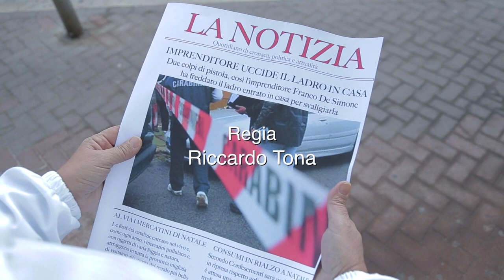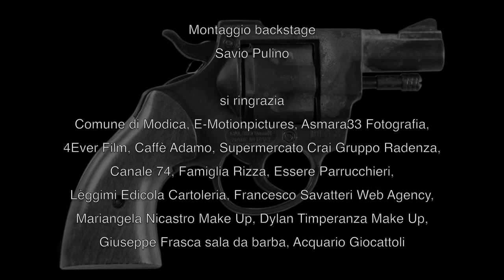Legittima Difesa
Regia Riccardo Tona. Produzione E-Motionpictures, 4Ever Film, Hobby Actors.